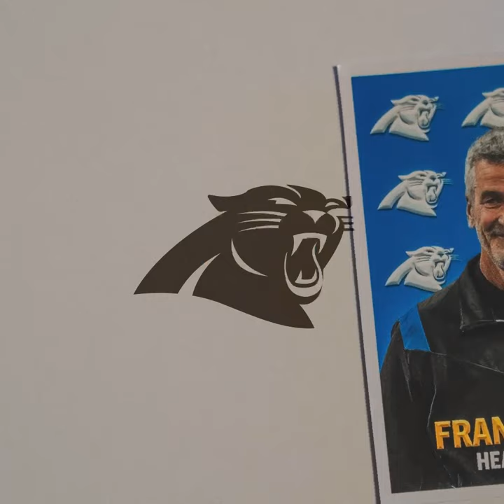From the past to the present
Frank Reich Stop Motion